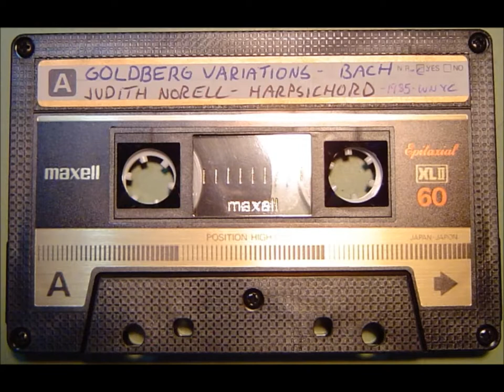Johann Sebastian Bach : Goldberg Variations, BWV 988 Judith Norell, Harpsichord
Harpsichordist Judith Norell performing JS Bach's Goldberg Variations Live in 1985. WNYC FM broadcast 26 concerts comprising the complete house music of Bach. The concert series commemorated the 300th Birthday of Bach.  All 26 concerts took place in NYC apartments.